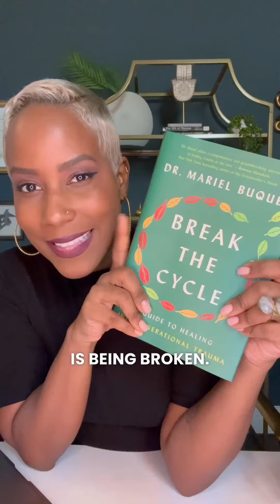BREAK THE CYCLE Book Cover🍃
The cover, I wanted to reflect the energy of breaking free, healing, and transforming✨

What are your thoughts on the cover of the book?